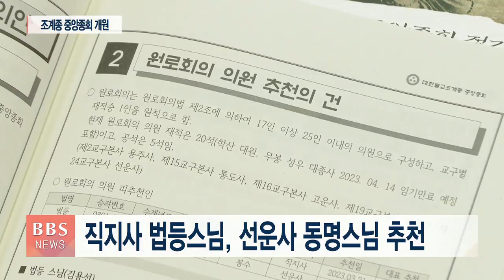[BBS뉴스] 중앙종회 "인도순례, 길이 남을 역사"...의현스님 방장 추대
조계종 중앙종회가 상월결사 인도순례가 낳은 성과를 바탕으로 불교중흥의 원력을 이어나갈 것을 다짐했습니다.

임시회 첫날 종회는 팔공총림 동화사 방장 의현스님 추대의 건을 만장일치로 의결한 뒤 다음달 3일 본회의를 앞둔 결산검사에 들어갔습니다